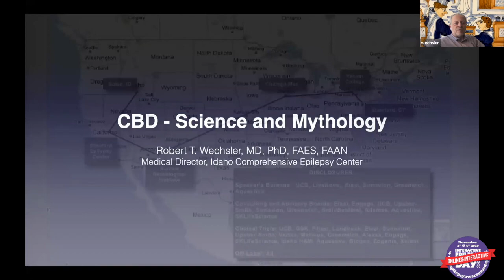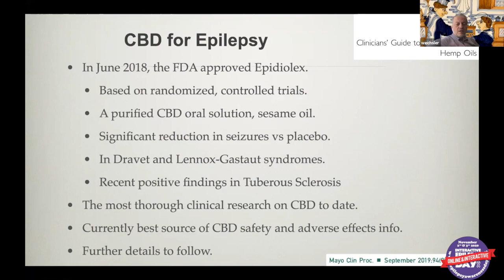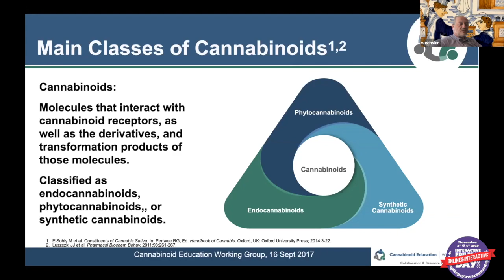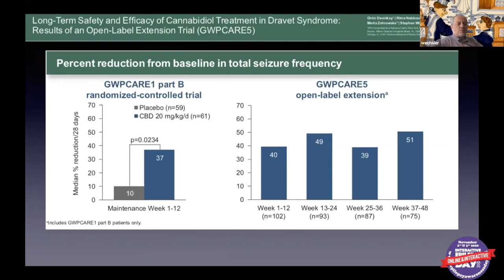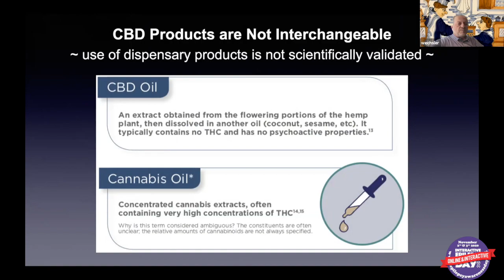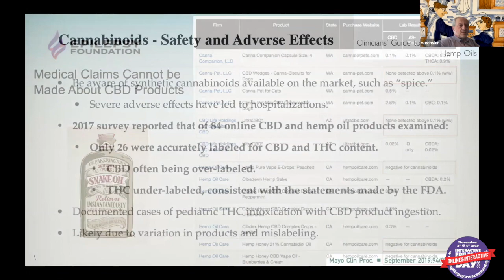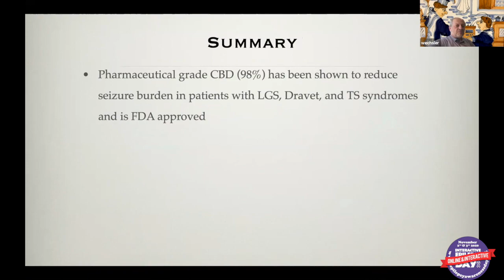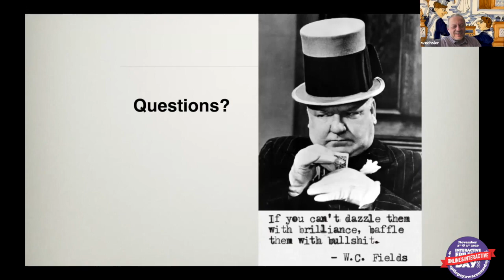Epilepsy Awareness Day 2020 - Robert T. Wechsler, MD, PhD, FAES, FAAN - Facts and Mythology of CBD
Robert T. Wechsler, MD, PhD, FAES, FAAN
Idaho Comprehensive Epilepsy Center
Facts and Mythology of CBD

We are so excited to show you this year’s Epilepsy Awareness and Education EXPO in the new INTERACTIVE ONLINE FORMAT! We had over 80 LIVE ZOOM meetings with Epilepsy professionals, 2 days of seizure dog presentations, Ketogenic Diet education and demos from the Charlie Foundation, specialty group meet ups for DRAVET, VNS patients, Teen and Young Adults and more.⁠